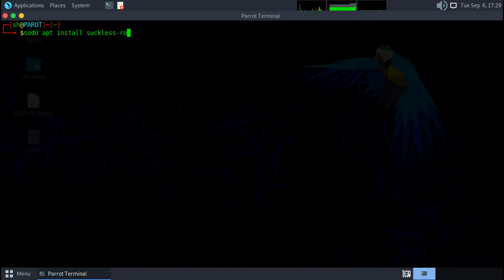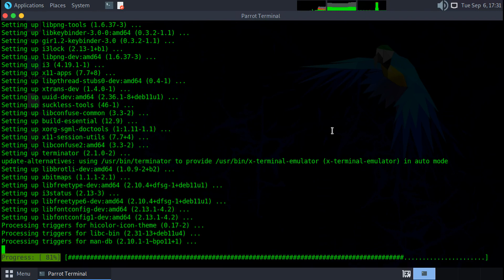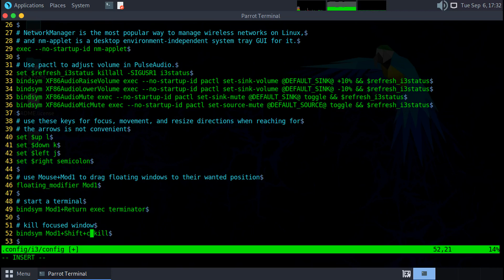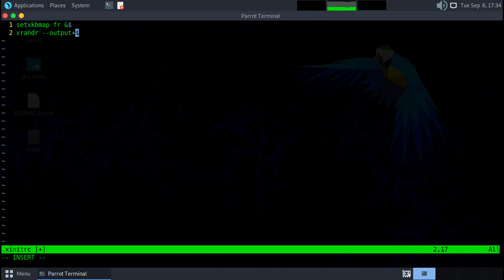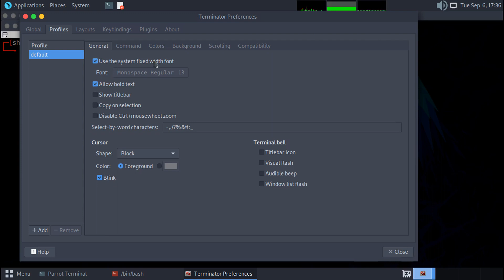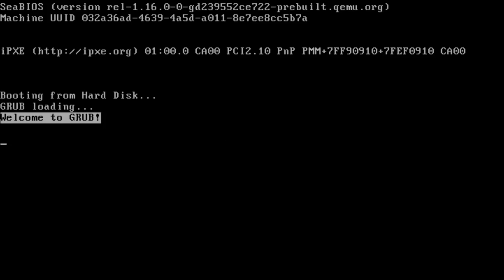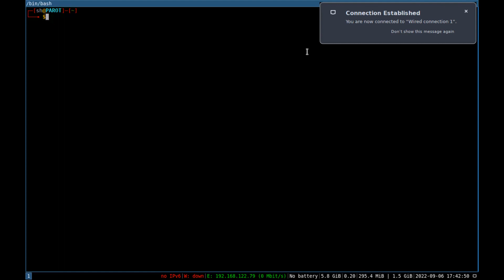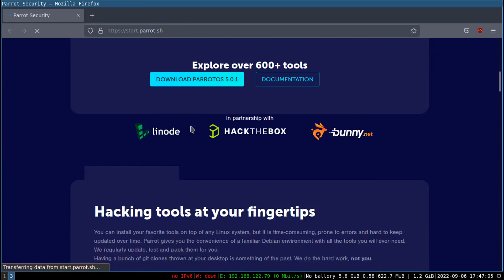Parrot Linux i3 Window Manager.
Parrot Linux install.

Comments are welcome and if you like to recommend something.